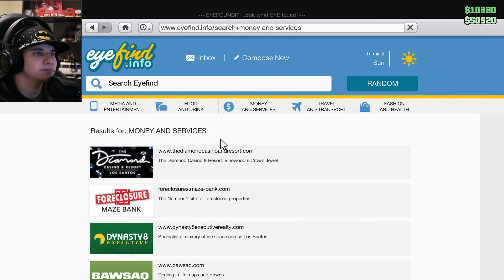DON'T CRASH THE CAR! | GTA Online # 10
Today Justin and I are back in the GTA Online and this time we steal a car and try not to crash it so we can sell it.